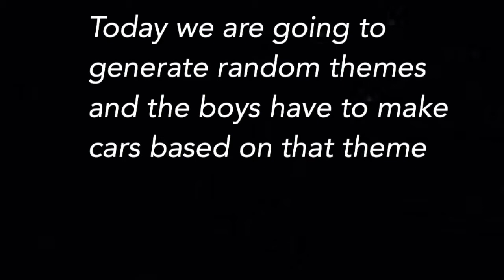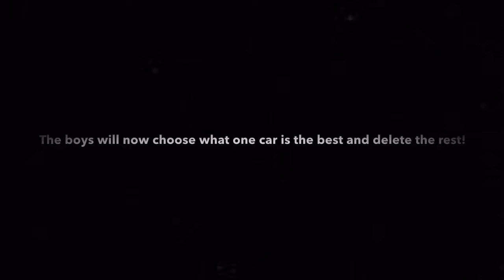Generating Random Themes For Our Cars On Rocket League